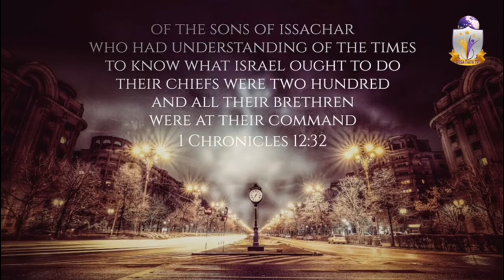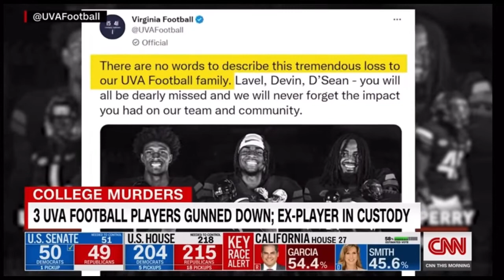Prophecy fulfilled: Praying for our Young black men.